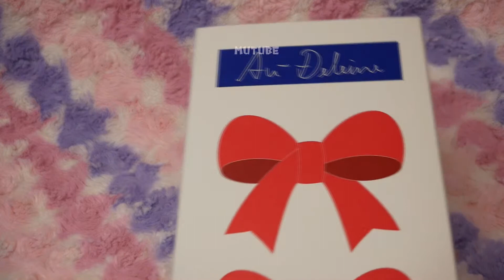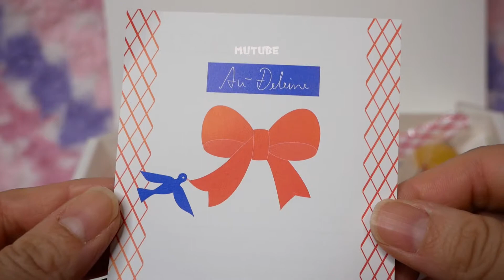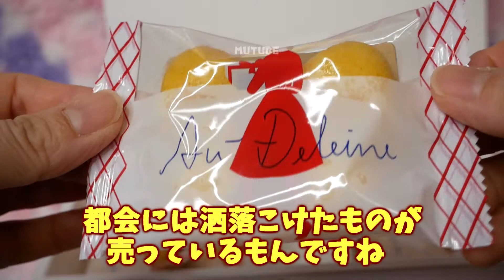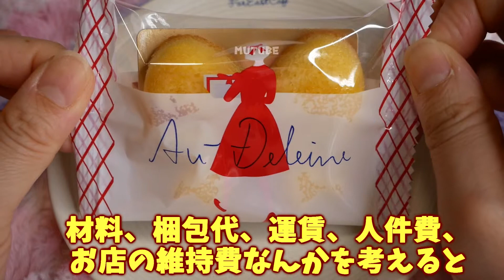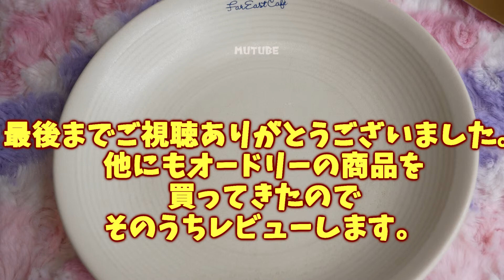オードレーヌ:AUDREY:話題のお店オードリーのマドレーヌ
今回は、日本橋高島屋でいっつもいっつも大行列の洋菓子のお店、オードリーのお菓子(
マドレーヌ）のレビュー動画です。

オードリーってお店の何が話題で何が売れているのか全く知りませんが、偶然買えたので買ってきました。

知っていたよ、って人も
知らなかったなって人も
個人的な感想ですが、ご覧いただけるとうれしいです。

使用している曲のタイトルや作曲者の名前は動画内に表記しておりますので、気に入った曲があればサイトからダウンロードしてください。